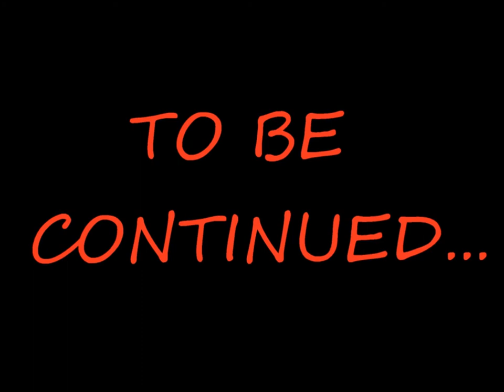Magdalena Pilak - Sztuka (nad)używania wyobraźni, część 1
Film powstał w ramach Zajęć technicznych - Zajęcia fotograficzne w roku szkolnym 2012/2013.